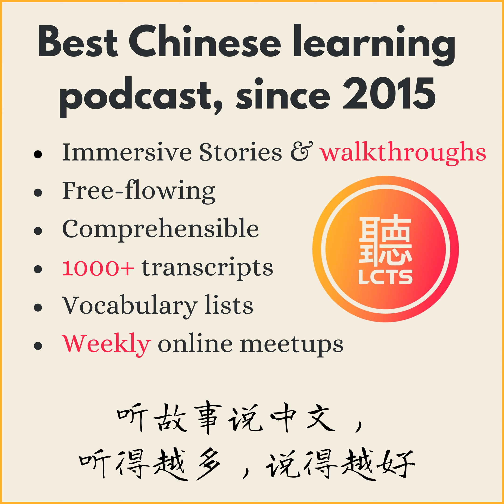3.1.26B《母鸡》 Story Walkthrough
Are you a fan of our podcast and hungry for more? Well, we've got a treat for you! By becoming a member, you'll gain exclusive access to our treasure trove of story and story explanation transcripts as well as vocabulary list covered in our our conversation.  Transcript Membership

 Did you know that you can practice your spoken Chinese with Rui &amp; Simeng and other language enthusiasts ? Besides having exclusive access to the transcript, you can also engage in spontaneous conversations with other learners where you can improve your Chinese speaking skills in a friendly, supportive environment.

  Join LCTS Community to Fluency

            In this episode, we are sharing a story by Lao She that captures his evolving sentiments towards hens. At first, he expresses a deep dislike for hens, describing their incessant clucking and pecking as annoying. As the story progresses, he witnesses a hen fiercely protect and care for her brood, which changes his perspective. By the end of the episode, he concludes that a mother, whether a hen or a human, is a true hero, demonstrating responsibility, love, courage, and hard work.

 Brilliant Idea #1 If you need something rock solid in your life and someone shared this podcast with you, or you think you already subscribed on Apple Podcast/Spotify, support us by becoming a transcript member.

 And be sure to share with a friend or colleague if you enjoy the podcast because:

2023 marks 8th year of LCTS We want to hear your feedback It will motivate us to continue crafting more stories

Brilliant Idea #2 You’re obviously full of wisdom and fluent in Chinese if you are listening to LCTS . We appreciate every feedback we receive, and it helps us craft the following week’s Podcast. Leaving us a review on iTunes !

  Chinese for Superior- LCTS

  Chinese for Intermediate High-LCTS

 Apple Podcast

 Google Podcast